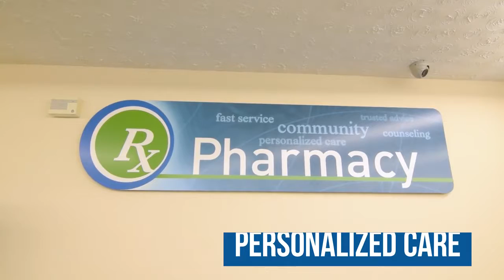Pharmacies in Morganton NC, details at YellowPages.com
Drexel Discount Drug
 Pharmacies
 2728 US 70 E, Morganton,  NC, 28655